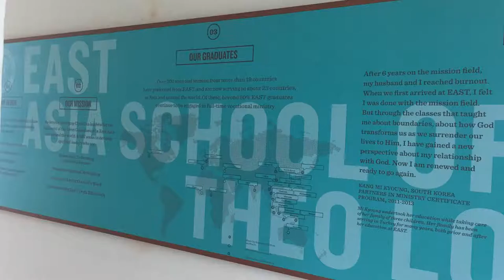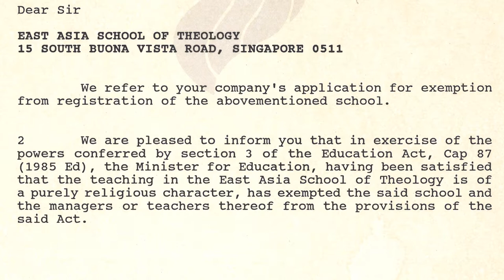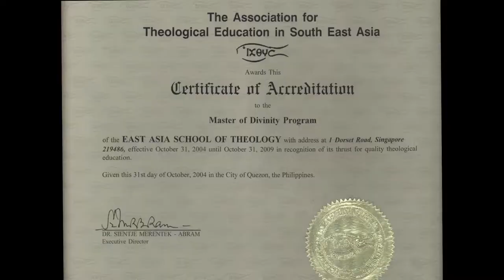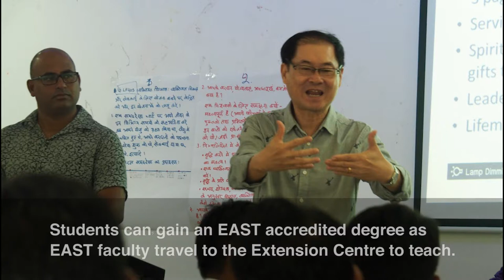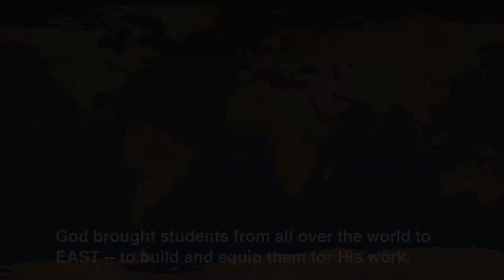EAST Highlights - 25 Years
Highlights of EAST over the past 25 years. Praise God together with EAST as we look back over the past 25 years to see His leading and provision in the formation of EAST in educating and equipping men and women of faith to be "developed as Christlike leaders for the Great Commission in East Asia and around the world."

In 2017, the year of the 500th Anniversary of the Reformation, as we celebrate the 25th Anniversary of EAST, we want to echo the Soli Deo Gloria of faith as we ascribe all glory to God alone. Hallelujah!

The five graduates pictured on the video thumbnail are from the various EAST academic programs viz. Partners in Ministry Certificate, Bachelor's Degree, Graduate Diploma, and Master's Degree.

Video produced by Carl Rognstad.